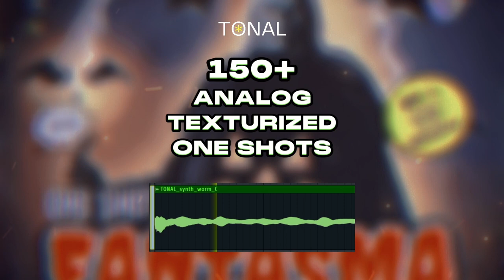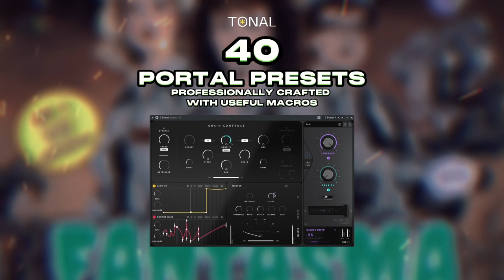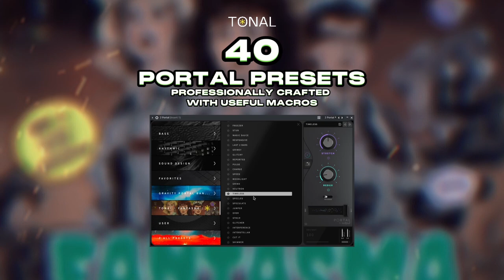[FREE] "Fantasma" Multikit (Vintage, Southside, Wheezy, Metro Boomin, BNYX, Pyrex)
"FANTASMA" is a collection of packs that deliver all you need to stay creative and stand out from the competition.

📦 FANTASMA ONE SHOT KIT (150+):
- Create dark and vintage melodies from scratch with low CPU usage and no expensive VSTs.
- Highly processed to sound like it came from analog hardware.
- Works in any sampler and DAW.

📦 FANTASMA MELODY LOOPS (20+):
- For this pack we studied tracks from Metro Boomin, 21 Savage, Offset, Travis Scott, Nardo Wick and created original dark and spooky melodies for trap and hip-hop.
- Professionally mixed to sound like an actual vintage sample.

📦 FANTASMA PORTAL PRESETS (40):
- Turn any sound into a saucy texturized melody layer.
- We carefully made tempo-synced presets to add bounce and extra earcandy to your sound without randomly messing it all up.
- Inspired by Future, Drake, Travis Scott, Metro Boomin, Nardo Wick and more.

📦 FANTASMA ACCENTS & TEXTURES (60+):
- Make your creations more authentic with those weird earcandy sounds, sometimes all you need is a tiny sound to finalize your melodies.
- Make your loops super catchy and stand out and from the competition

[FREE] "FANTASMA" MULTIKIT  (SOUTHSIDE, WHEEZY, METRO BOOMIN, BNYX, PYREX)

0:00 - INTRO
0:11 - ONE SHOTS
0:37 - MELODY LOOPS
1:17- PORTAL BANK
2:06 - ACCENTS & TEXTURES